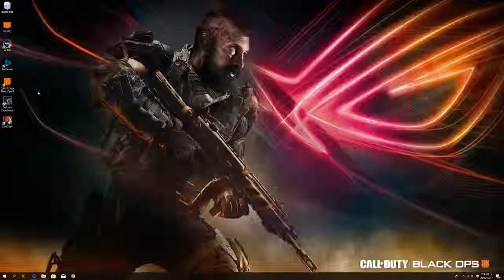Playing Call of DutyÂ® Black Ops 4 with AURA SYNC Black Ops 4 Edition Hardware ROG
Blu-Gates Gaming action